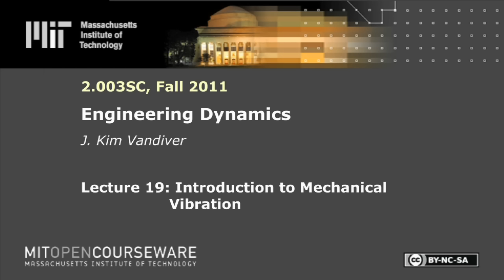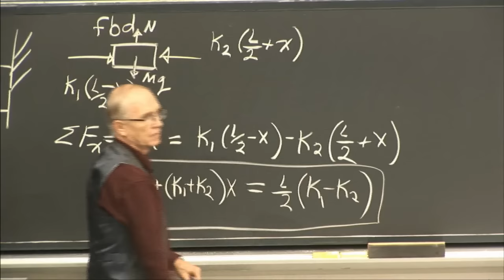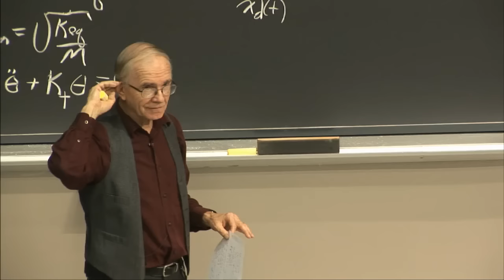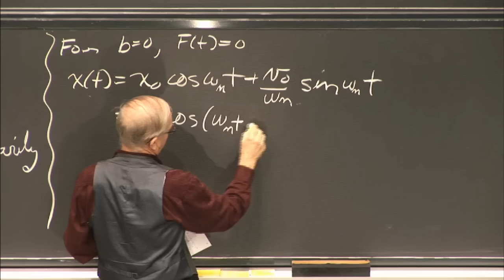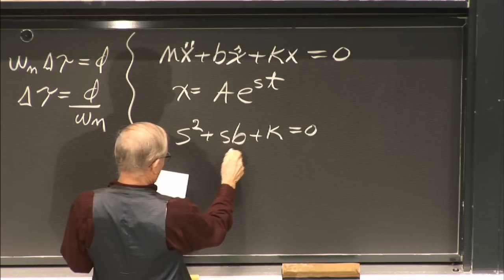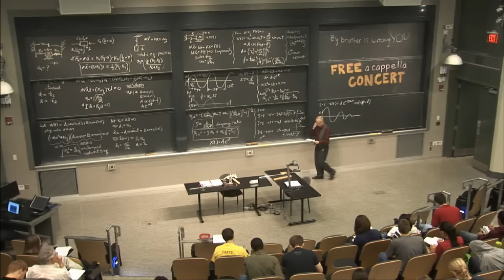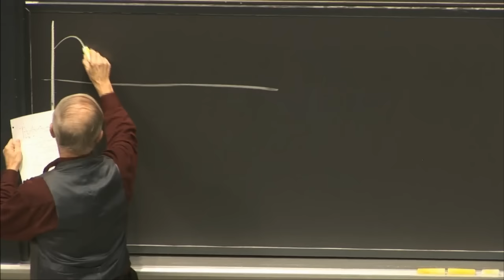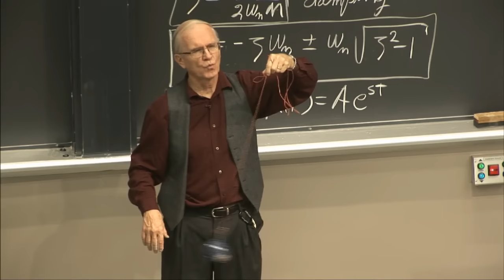19. Introduction to Mechanical Vibration